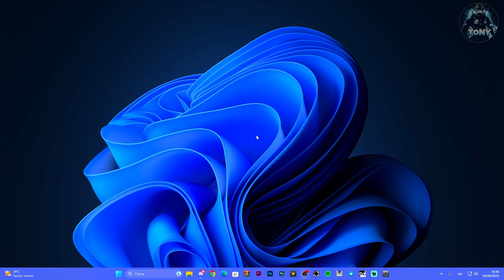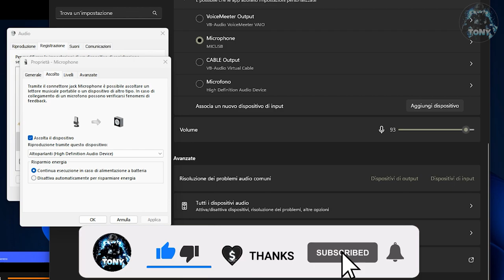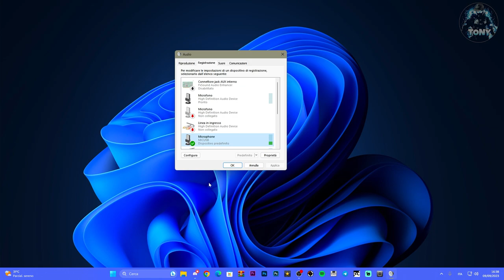Come rimuovere l'eco dalle cuffie su Windows 10 e 11 - TUTORIAL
Se sentite l'eco delle cuffie, tipo sentite doppia la vostra voce, questo tutorial vi aiuterà a sistemare il danno.

windows 11 tips and tricks,windows 11 update,windows 11 optimization for gaming,windows 11 features,windows 11 startup sound,eco delle cuffie,sento doppia voce nelle cuffie,come togliere l'eco dalla cuffie,come configurare le cuffie,come rimuovere l'eco dell'audio,audio eco,suono eco,come rimuovere suoni fastidiosi,microfono configurazione,configurazione audio,windows 11 wifi not showing,configurazione midi audio mac

MIO REFCODE:563685ph1

PC:
MOBO: B450 GAMING PLUS
CPU: R5 3600
GPU: 1660 SUPER
RAM: 16 GB
CASE: 4000D AIRFLOW CASE CORSAIR

VIDEO TUTORIAL
               GAMES---TECH---MICROSOFT